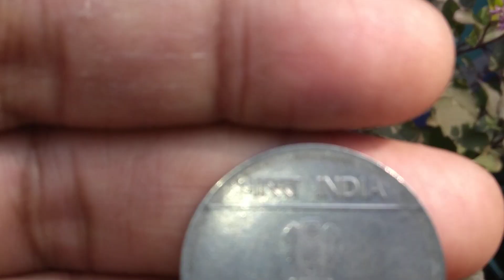2 Rupees Coin India 2007 Hyderabad Mint Currency - Read Description - II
Indian 2 Rupees Coin, year 2007, from Hyderabad Mint - Response to a Video 🙂
Hey All! This video is in response to another by a Coin Collector. They asked about varieties of Indian Rs. 2 Coins from Hyderabad Mint from year 2007 other than what they had. I have at least one. This is it.

So this flick is primarily for that gentleman, but all can see of course. Thank you. . Bhartiya Currency has talked about various Die Varieties in Rs. 2 Hyderabad mint coins. This coin design comprises of a Bharatnatyam nrutya (or nritya) hasta mudra - dance hand pose or posture. Bharatnatyam is one amongst more of Indian Classical dances.

of the same coin with me. It is a short.

Update 130324: Check out where an opinion is sought on an Indian Rupees 2 1998 National Integration coin about some impressions/embossings that are unintended and could be from another die. Is this a mule coin?, a rare coin?